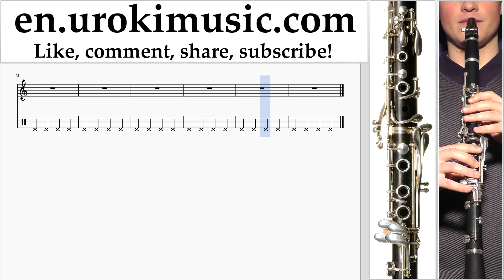Clarinet lessons Ariana Grande - Break Free Sheet Music Tutorial Part#2 um-352